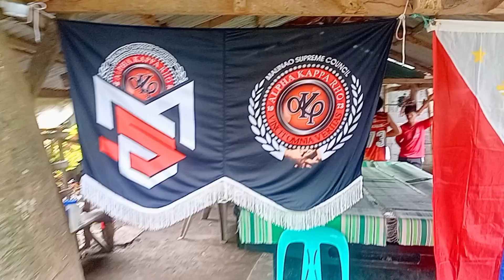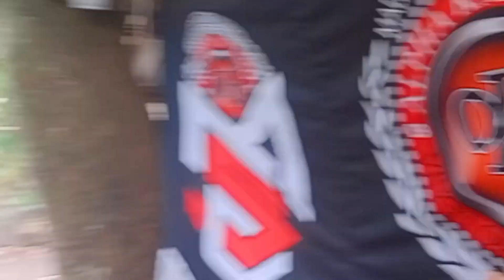Preparation for the upcoming activity